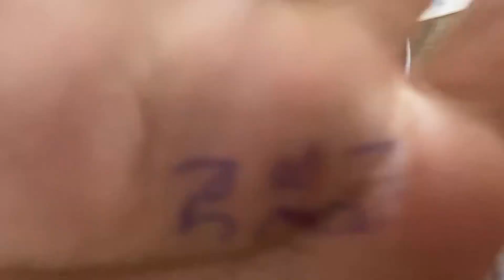Aaj pura din Ghar pr rehna padha😢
Hii guys so this is my new video i hope you will love the video ❣️😇

Gorilla tripod

cricket
cricket shorts
match
cricket video
cricket match
cricket kit
cricket videos
bat ball
cricket short
cricket shots
short video
cricket highlights
cricket shot